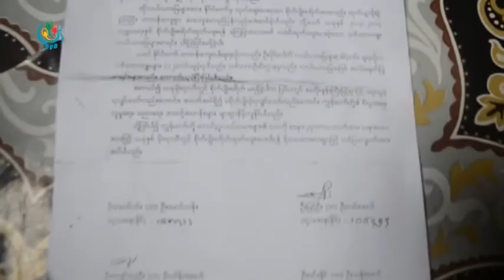DVB - ျမန္ေအာင္ျမိဳ႕နယ္မွ လယ္သမားတခ်ိဳ႕ ပုံစံ ၇ မရေသးတာေၾကာင့္ အခက္ေတြ႕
DVB TV - ဧရာဝတီတိုင္း ျမန္ေအာင္ၿမိဳ႕နယ္ထဲက လယ္သမားတခ်ိဳ႕ဟာ ပံုစံ ၇ မရတာေၾကာင့္ အခက္အခဲရွိေနတဲ့ သတင္းကိုေတာ့ ဦးကိုကိုၾကည္က ေပးပို႔ထားပါတယ္။